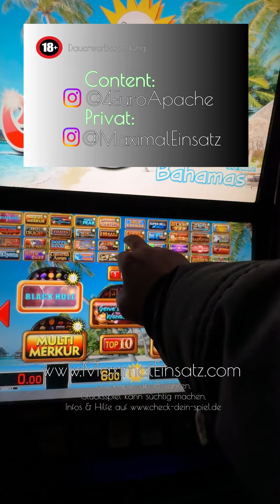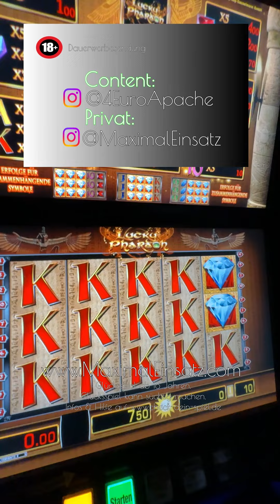POV: DU GEWINNST 1000AG Action Games auf 10 Cent Einsatz bei Lucky Pharao